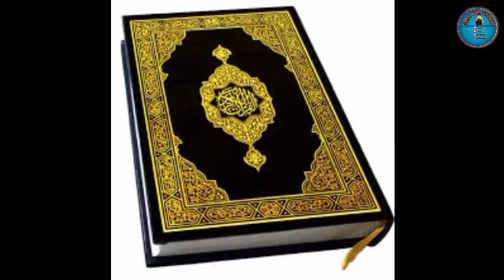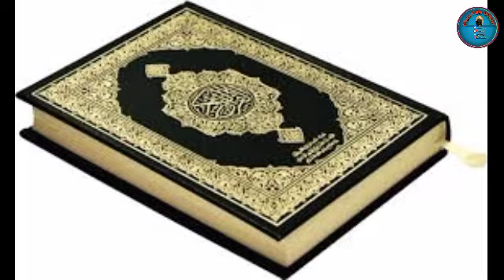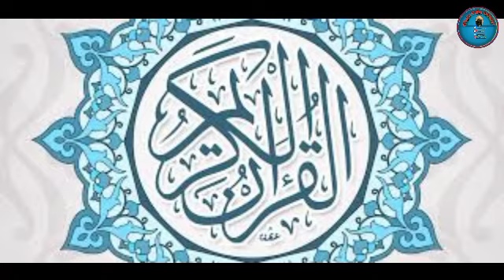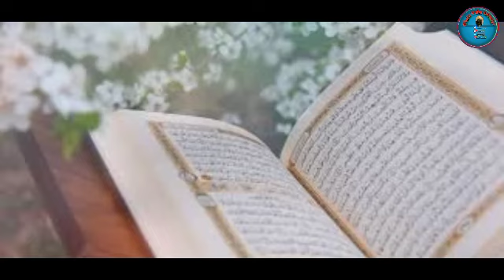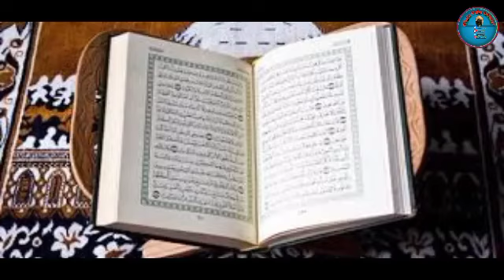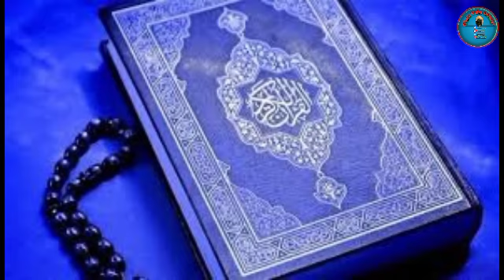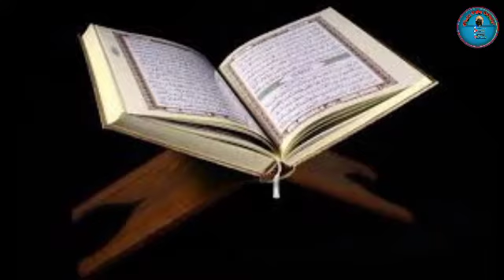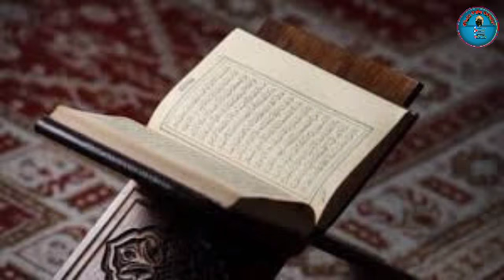Tafsiira Qur'aanaa Suuraa Qasas Aayaata 26-35 Sheek Diimaa